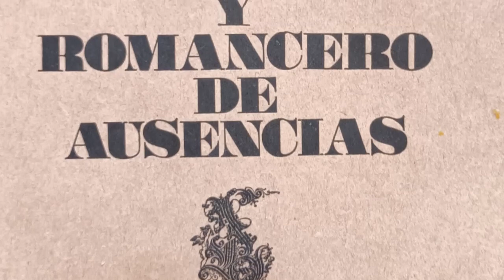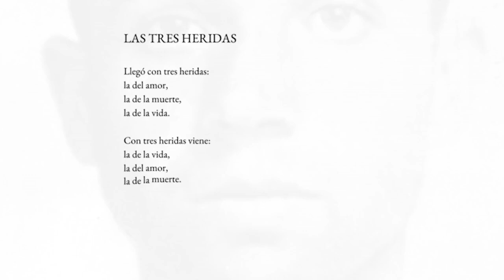Miguel Hernández. «Llegó con tres heridas». «Lo que perdura lo fundan los poetas».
Comentario del poema «Las tres heridas», «Llegó con tres heridas...», Miguel Hernández, del libro Cancionero y romancero de ausencias.